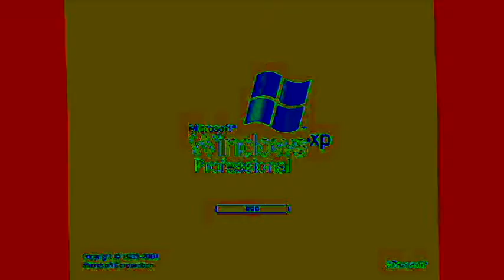Windows XP In Scary Majors In VideoUp V2